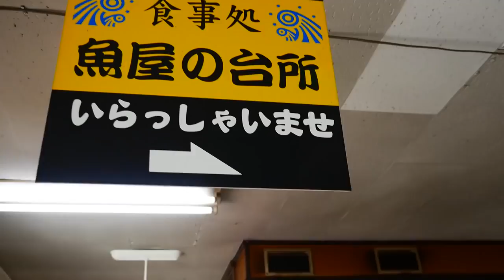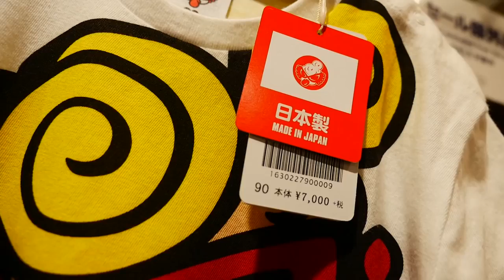NJPW OnTheRoad: Michael Elgin #2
"OnTheRoad" is a brand new documentary series featuring wrestlers from around the world and their NJPW experiences.
Episode 5 features Michael Elgin.
"BIG MIKE" has gained popularity through his overwhelming power, unexpected speed, and charming smile.
A year since his debut in NJPW at G1 CLIMAX, this summer he came back to G1 as an IWGP Intercontinental champion.
We followed him in Hokkaido on his first day of G1 2016!